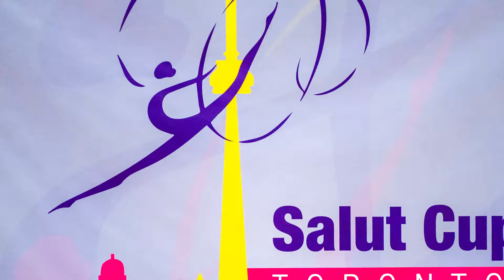Trillium Rhythmic - Elizaveta Nazarenkova - Senior Hoop - Salut Cup 2016